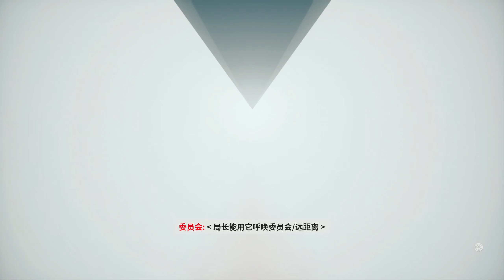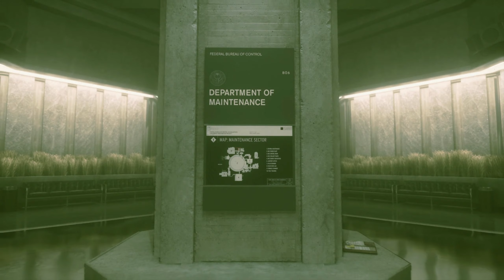老戴《控制》02 未知的呼叫者 剧情流程攻略解说